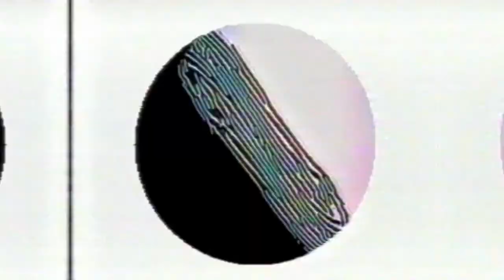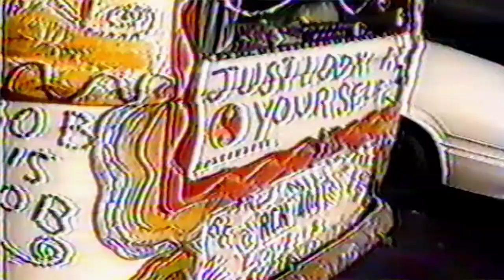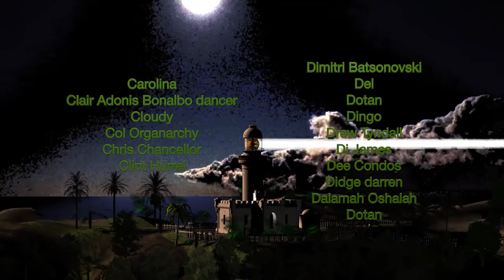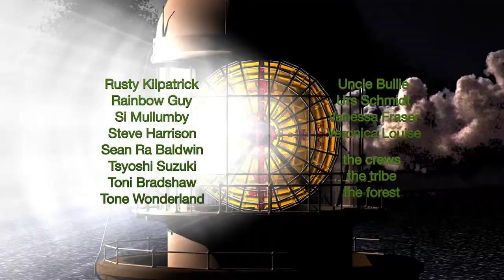Bush Doof- the Shire - 6 of 21.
Impossible explanation unnecessary.